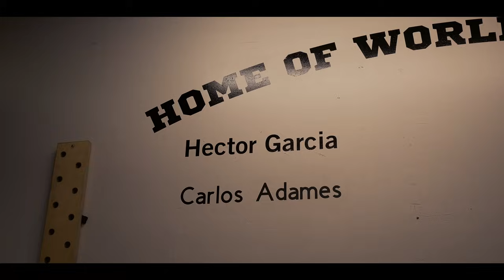მექსიკური კრივი / მერაბის მომზადება / Old School Boxing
მოგესალმებით მეგობრებო, ჩემმა კრივის მწვრთნელმა დენი გარსიამ წამიყვანა თავის დარბაზში სადაც გაიზარდა და ავარჯიშებდა, მან რჩევების სახით გაგვიზიარა თავისი გამოცდილება და ასევე ისაუბრა მერაბ დვალიშვილის მომზადებაზე